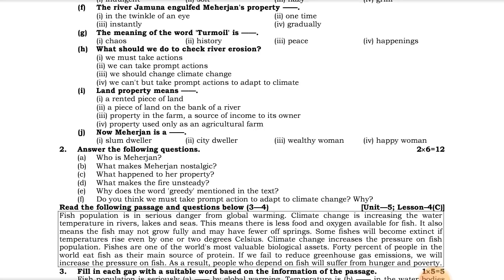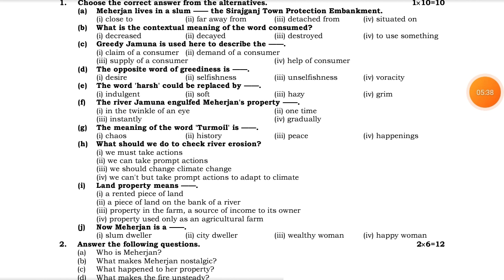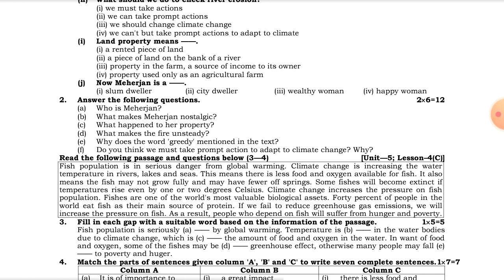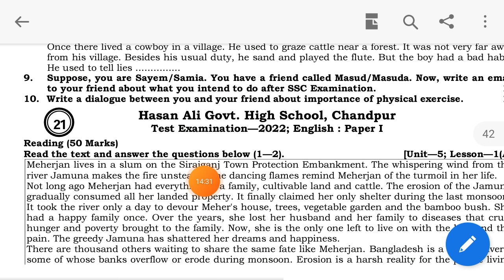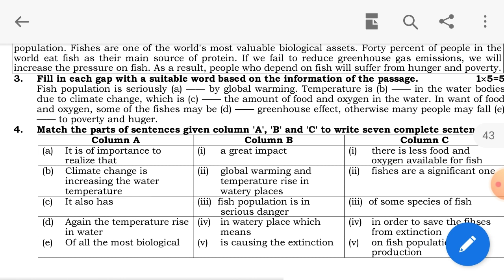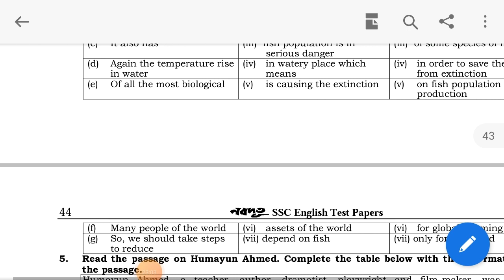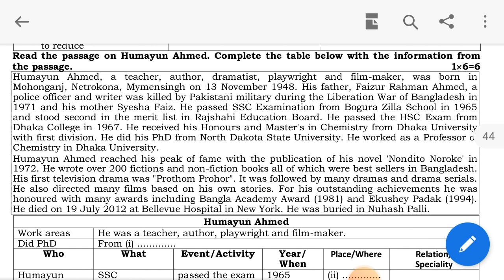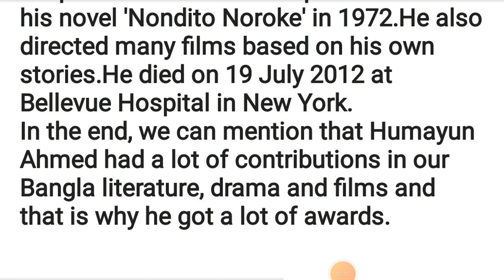SSC 2023।English 1st paper।Passage writing.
পিডিএফ  লিংক :
shorturl.at/acHP2

Be my friend on facebook
shorturl.at/gHOZ2
shorturl.at/ioXZ3
shorturl.at/egvE4
Honours 2nd ও Degree 3rd year
ইংরেজি প্রস্তুতি
shorturl.at/pszJQ
1)SSC English course 2023
Link :shorturl.at/alyIM